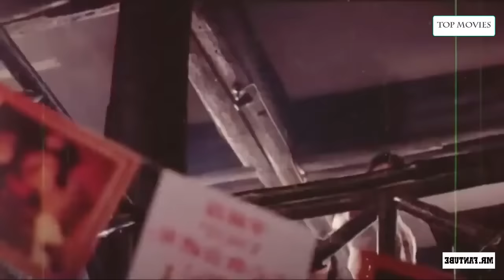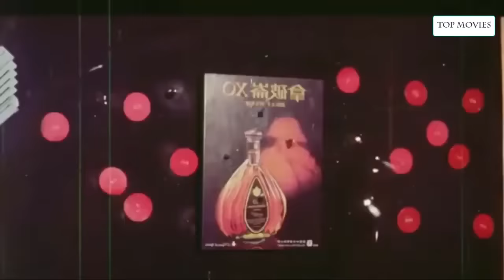ACTION MOVIE - CYNTHIA LUSTER - TAGALOG DUBBED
Sana po ay patuloy kayong sumuporta sa aking YouTube Channel.

Salamat

Godbless
Rona’s VlogTV/Random Vid